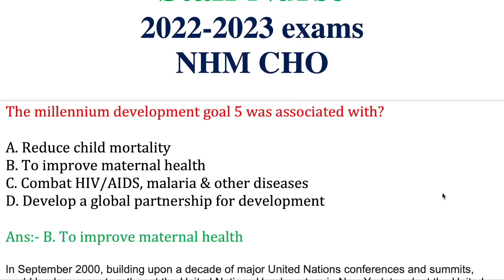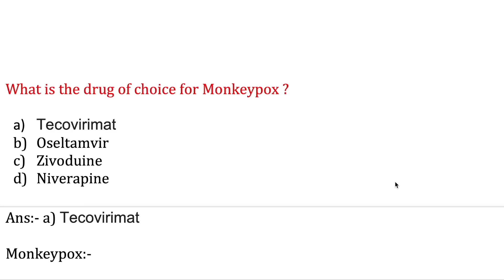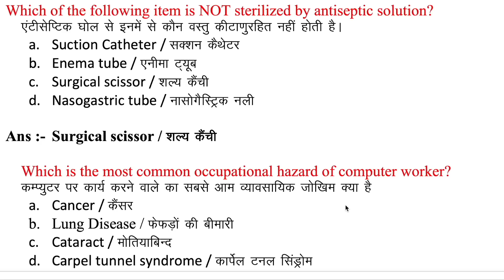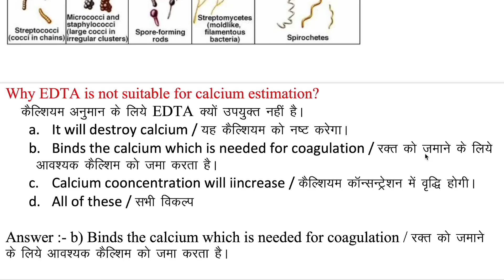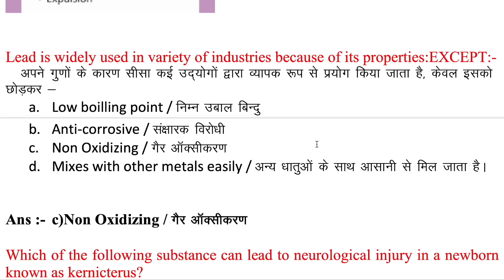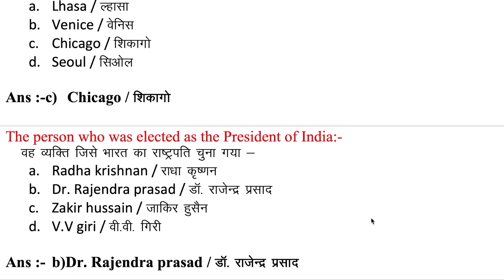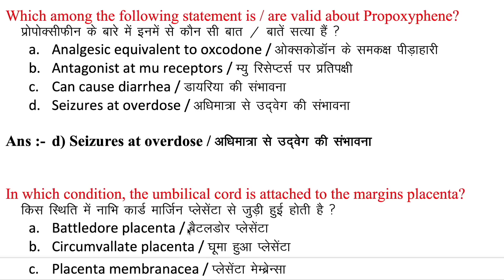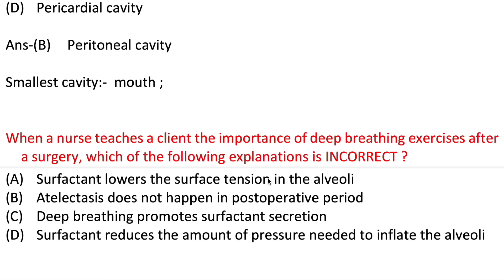CHO Special class 2022-2023 Exams | All state CHO | Series -6th | 1000 MCQs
NHM_StaffNurseexam2022# 1000 MCQs for 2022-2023Exams|| Series 4th || NHM Staff Nurse, CHO, PHN & All Nursing exams 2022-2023
Punjab HCO
CG CHO
UP CHO
UP PHN
OSSSC 2022
MCQs on Stage of labour | | Gynaecology Questions & Answers | Gynaecology MCQs 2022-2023 exams
10000 MCQs Series-8th  | NHM Staff Nurse & CHO 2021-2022|  |MP NHM Staff Nurse  CHO uppsc 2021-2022

10000 MCQs Series-8th    | NHM Staff Nurse & CHO 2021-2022|  |MP NHM Staff Nurse  CHO  ups 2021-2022
10000 MCQs Series-6th   | NHM Staff Nurse & CHO 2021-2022|  |MP NHM Staff Nurse  CHO  ANM 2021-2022

10000 MCQs Series | NHM Staff Nurse & CHO 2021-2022| Series -2 |MP NHM Staff Nurse  CHO  ANM 2021
Medical&NursesHub#
1000 MCQs Community Health Nursing for CHO | Staff Nurse  & CHO  2021| MP CHO , Bihar ,UP & Punjab

100 Solved MCQs for staff Nurse exam 2021

1000 MCQs Series for CHO/ Staff Nurse & ESIC UBTER , HPSSSC /  21 March 2021 | 100 MCQs for CHO Staff Nurse for ALL competitive exams 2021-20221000 MCQs Series for CHO/ Staff Nurse & ESIC UBTER , HPSSSC /  21 March 2021 | MCQs on Pediatric
Communicable disease